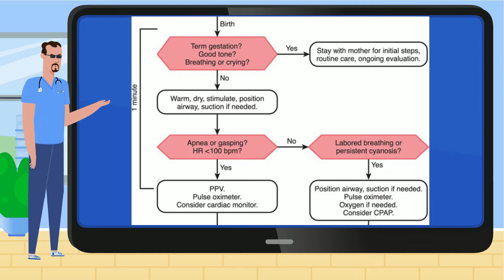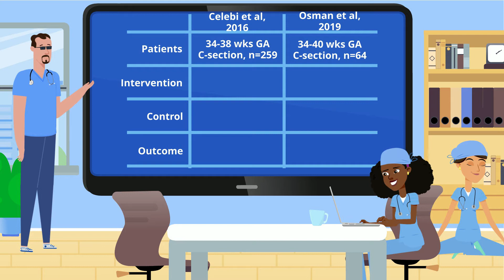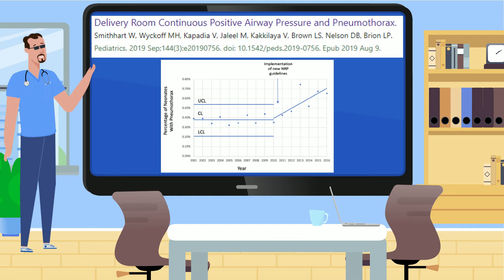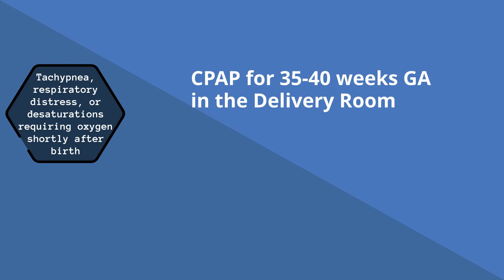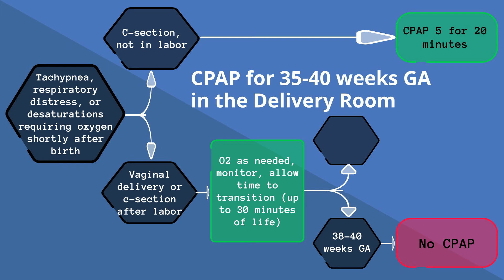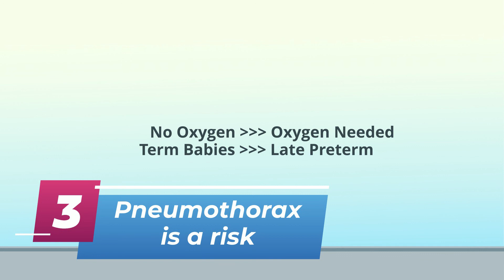CPAP at Birth: Beyond Advanced Neonatal Resuscitation, Episode 3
To CPAP or not CPAP
Continuous Positive Airway Pressure (CPAP)
CPAP RCTs:
ILCOR 2022 CoSTR on term CPAP in delivery room citing similar evidence as me. ILCOR published this online after I had created my video but before I uploaded it for public viewing. We agree quite well: